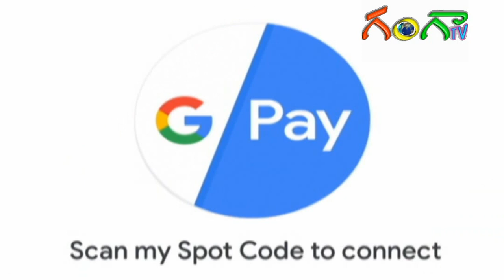ఆమరణ నిరాహారదీక్షలో బండారు